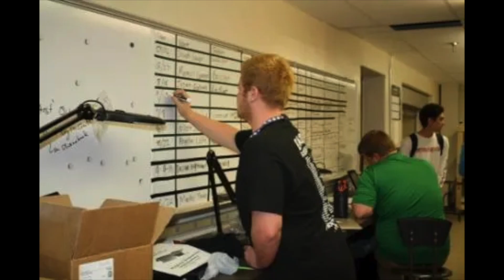Ritenour High School Information for Families: 2024-2025 School Year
This video includes important information for Ritenour High School families and students.